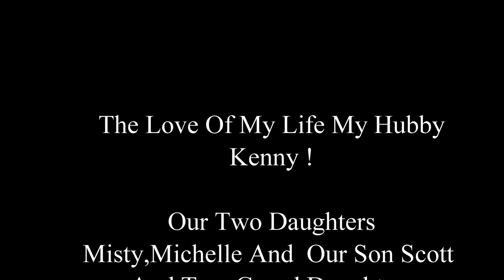No Pain No Gain ,Getting my Life Back in shape After Years of Neglect !